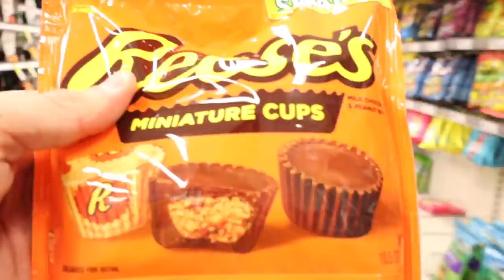I'VE NEVER SEEN MY GIRLFRIEND IN THIS MUCH PAIN...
Starbucks or Dunkin Donuts?